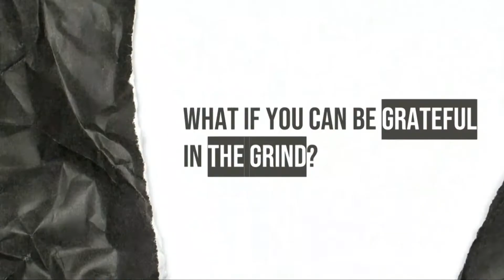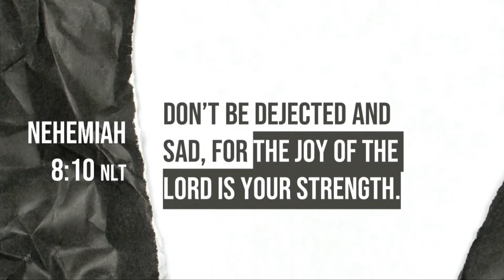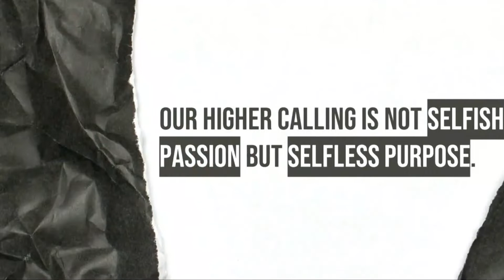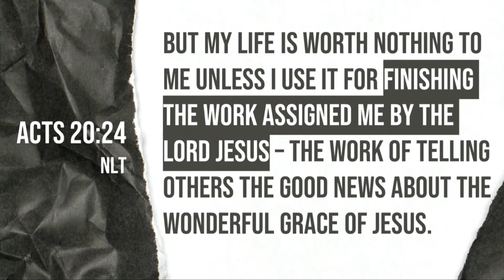January 23, 2022 Selfless Grateful in the Grind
The next thing will make me happy! The next stage will make it better! This goal will get me there! The world will tell you that there's always a next thing and that's what it takes to make you happy! Great news, the world is lying! Join us for the conclusion of our Selfless series!